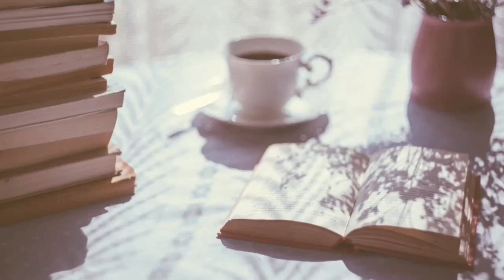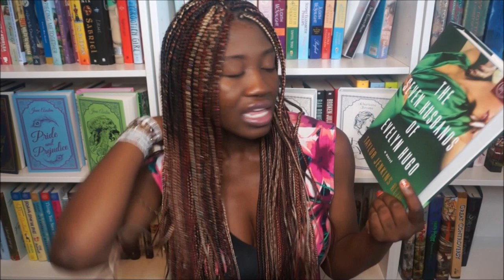MY FVCKATHON 2020 TBR!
|| ABOUT ME ||

I'm a Nigerian-American writer and book obsessed artist based out of NC & NYC. You will hear me gush and rave about the books I love and vent/rant about the books...I'm not so fond of lol I will also talk about writing and my novel writing/playwright(ing) process a lot-if you like that sort of thing. I read a wide variety, across all genres and 'age' groups. This channel is a little less hauls, a little more discussion, activism, vlogs and wrap-ups. You will discover a TON of new author faves here. I LOVE indie books and indie authors and my kindle is my BFF. I also love fantasy in all it's forms and classic children's literature. I'm a die hard romantic and Romance with a little something else thrown in (fantasy, sci-fi, history) is my idea of book heaven. As Romance is my favorite genre-blackromance and blackindieromance is everything. Join me for the laughs, tears, realness, deep thoughts and all around good vibes. Thanks for stopping by and I hope you join the OhSheReads Family!